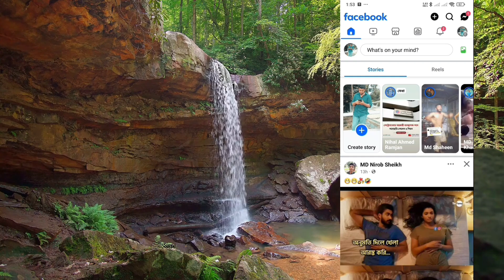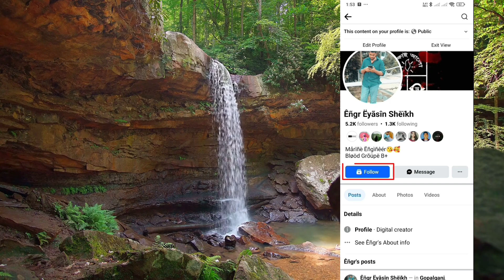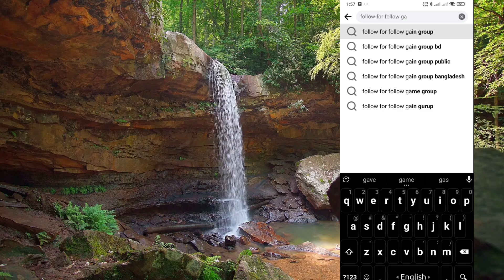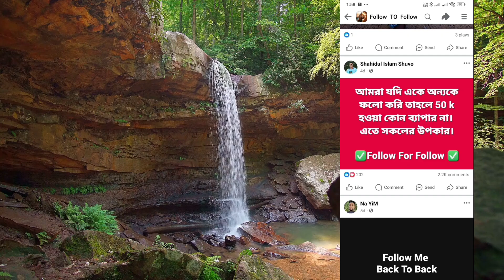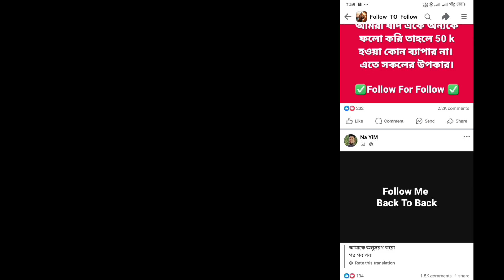মাত্র একটা ট্রিকস এপ্লাই করে ফেসবুক প্রোফাইলে হাজার হাজার ফলোয়ার বাড়াতে পারবেন।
(নোট)- অনুগ্রহ করে ভিডিওটি ডাউনলোড করে অন্য যেকোন ওয়েব সাইটে আপলোড করতে পারবেন। ভিডিও টি আমাদের চ্যানেল এবং ফেসবুক পেইজ এ upload করা আছে।আর ভিডিও এডিটিং ফ্রিতে শিখতে চাইলে যোগাযোগ করবেন 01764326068(Whatsapp)ধন্যবাদ 🥰

𝐎𝐫𝐢𝐠𝐢𝐧𝐚𝐥 𝐕𝐢𝐝𝐞𝐨 𝐎𝐰𝐧𝐞𝐫 : eceditz

Tags-